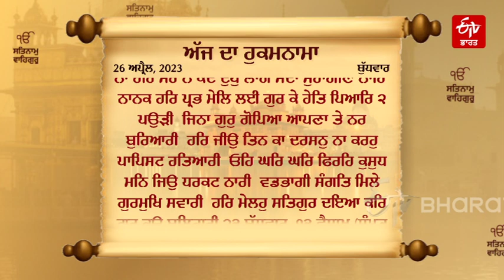Daily Hukamnama 26 April: ੧੩ ਵੈਸਾਖ, ਸੱਚਖੰਡ ਸ੍ਰੀ ਹਰਿਮੰਦਰ ਸਾਹਿਬ ਤੋਂ ਅੱਜ ਦਾ ਹੁਕਮਨਾਮਾ | Amrit Wele Da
Daily Hukamnama 26 April, 2023 : 'ਹੁਕਮਨਾਮਾ' ਸ਼ਬਦ 'ਹੁਕਮ' ਤੇ 'ਨਾਮਾ' ਨੂੰ ਮਿਲ ਕੇ ਬਣਿਆ ਹੈ। 'ਹੁਕਮ' ਦਾ ਮਤਲਬ ਹੈ- ਆਗਿਆ, ਫ਼ੁਰਮਾਨ, ਫ਼ਤਵਾ, ਪਰਵਾਨਾ, ਅਮਰ, ਸ਼ਬਦ ਆਦਿ ਹੈ। 'ਨਾਮਾ' ਦਾ ਮਤਲਬ, ਖਤ, ਪੱਤਰ ਜਾਂ ਚਿੱਠੀ ਹੈ। ਆਮ ਬੋਲਚਾਲ ਦੀ ਭਾਸ਼ਾ 'ਚ ਹੁਕਮਨਾਮਾ ਉਹ ਲਿਖ਼ਤੀ ਸੰਦੇਸ਼ ਜਾਂ ਹੁਕਮ ਹੈ ਜਿਸ ਨੂੰ ਮੰਨਣਾ ਲਾਜ਼ਮੀ ਹੈ। ਇਸ ਦੇ ਲਿਖ਼ਤ ਸਰੂਪ ਨੂੰ ਨਜ਼ਰਅੰਦਾਜ਼ ਵੀ ਨਹੀਂ ਕੀਤਾ ਜਾ ਸਕਦਾ ਹੈ।

ETV ਭਾਰਤ ਪੰਜਾਬ ਯੂਟਿਊਬ 'ਤੇ ਇੱਕ ਨਿਵੇਕਲਾ ਨਿਊਜ਼ ਚੈਨਲ ਹੈ ਜੋ ਪੰਜਾਬ ਨਾਲ ਸਬੰਧਤ ਖ਼ਬਰਾਂ ਨੂੰ ਸਟ੍ਰੀਮ ਕਰਦਾ ਹੈ। ETV ਭਾਰਤ ਪੰਜਾਬ ਵਿੱਚ ਤਾਜ਼ਾ ਖ਼ਬਰਾਂ, ਤਾਜ਼ੀਆਂ ਖ਼ਬਰਾਂ, ਵੀਡੀਓ, ਆਡੀਓ ਅਤੇ ਫੀਚਰ ਕਹਾਣੀਆਂ ਪ੍ਰਾਪਤ ਕਰੋ।

Dera Premi News | Goldy Brar bikram Majithia | Ram rahim | Bibi Jagir Kaur | Sidhu Moose wala | SIT in Sudhir Suri Case | Sudhir Suri | Amritpal Singh Sukhbir Badal Akali Dal Partap Bajwa | Ravneet Bittu | Gujarat Bridge | CM Bahwgant Mann | Raja Warring | Sukhpal Khaira | Bikram Majithia | Punjab news | Punjabi News | Punjab Politics | Punjab Polical News Today | News That Matters